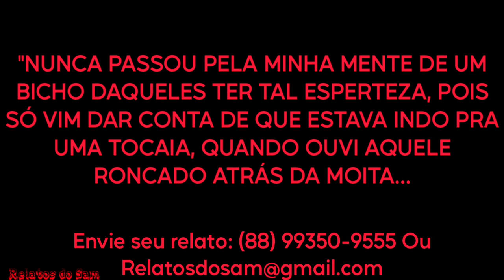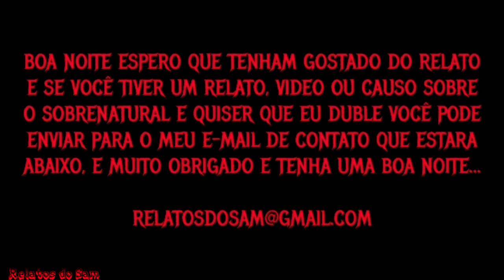O Lobisomem Levou Eu e Meu Pai Pra Uma Tocaia